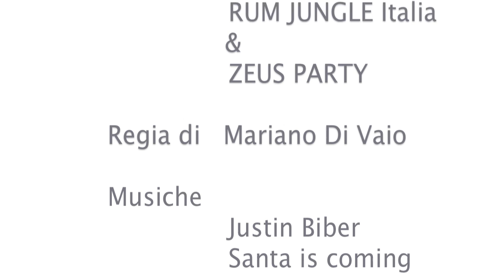MERRY CHRISTMAS - THE ITALIANS WEB SERIES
THE ITALIASN -  La web series vi augura a tutti Buon Natale e felice anno nuovo!